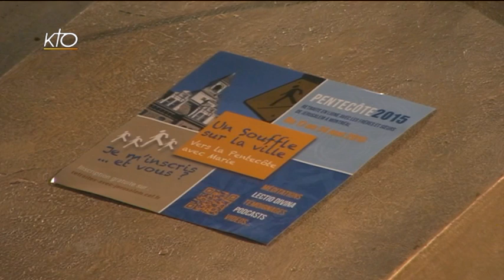Vêpres et Eucharistie du 16 mai 2015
Le samedi à 18h00, les Vêpres et la messe sont retransmis par KTO, en direct de l'église Saint-Gervais-Saint-Protais (Paris, 4e), avec les Fraternités Monastiques de Jérusalem.
Vêpres et messe à St-Gervais du 16/05/2015.